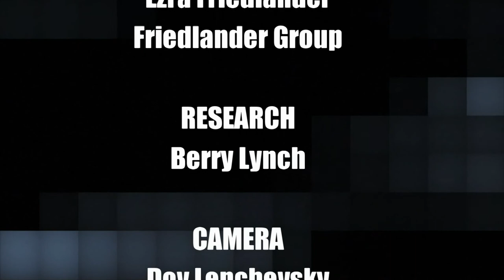Talkline Iron Dome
Talkline with Zev Brenner on location in the nation's capital in the capital building speaking about the Iron Dome Defense System.